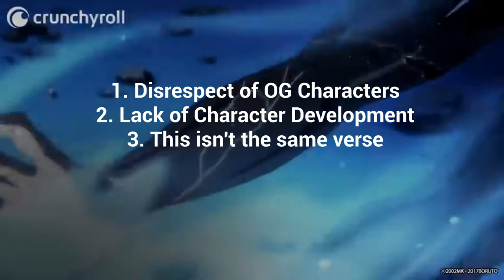Why Boruto Is the WORST Anime EVER ! | A Boruto Anime Spoiler Review … So Far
Ratio

Honestly … I don’t want to hate Boruto & it’s easy to simply say “it’s a kids show” or “you need to have different expectations” but as sure as most of you guys watch anime as well …

WHEN HAVE YOU EVERY BEEN TOLD THAT FOR ANY OTHER ANIME …?

You haven’t … as I’ve said in the video , if this show wasn’t called Boruto … it could be an entirely different anime … but if it did that … no one would watch.

Please let me know your opinions Boruto Stans 😭 maybe you can change my mind